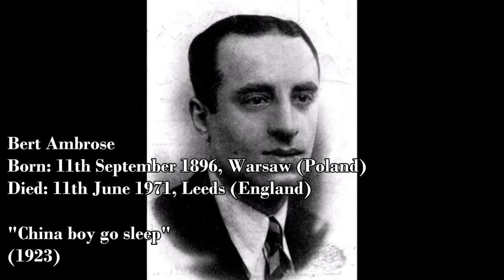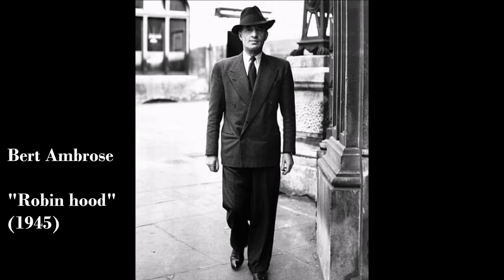The Music of Bert Ambrose and his Orchestra (1923-48)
"The Music of Bert Ambrose and his Orchestra" made by the Composer Collection, 17/10/2020.
This compilation video features twenty eight second snippets of recordings by Bert Ambrose and his Orchestra from 1923 to 1948 and these include my personal favourites from his orchestra. Note the full length of these recordings were not included in this video to prevent copyright. Bert Ambrose was born on 11th September 1896 in Warsaw, Poland (Russian Empire) and he died on 11th June 1971 in Leeds, England at the age of seventy four years old.

-TR3X